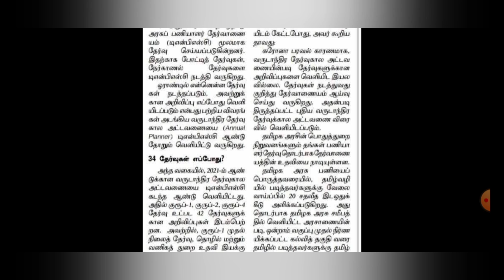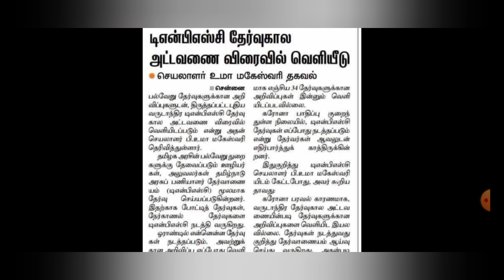TNPSC திருத்திய ANNUAL PLANNER 2021 விரைவில் வெளியீடு | TNPSC செயலர் அதிகாரப்பூர்வ தகவல்| இளவட்டம்